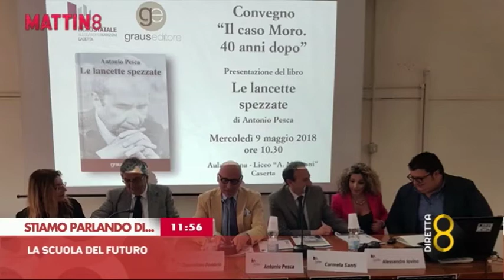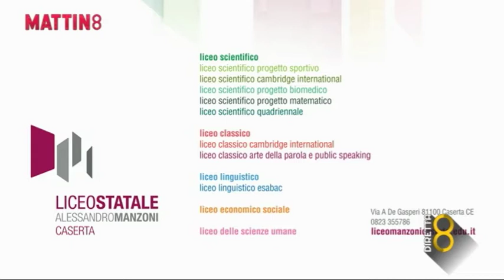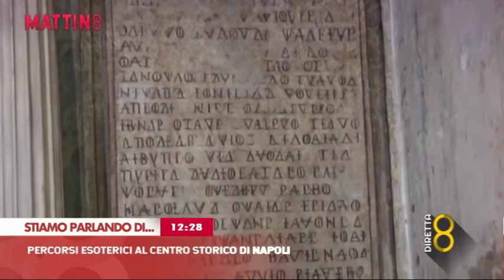Ghedina Paparo Vairo Grillo